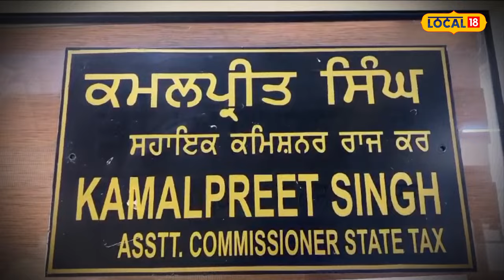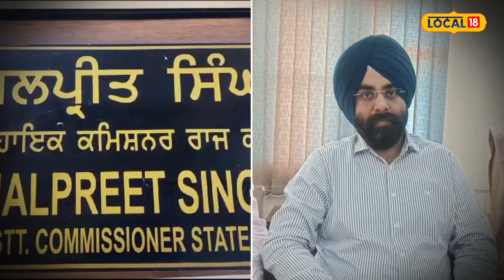Jalandhar News | ਗੱਡੀ 'ਚ ਲਿਜਾ ਰਹੇ ਸੀ 3 ਕਰੋੜ 82 ਲੱਖ ਦਾ ਸੋਨਾ, ਨਾਕੇ 'ਤੇ ਪੁਲਿਸ ਨੇ ਕੀਤੇ Arrest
ਜਲੰਧਰ ਜੀਐਸਟੀ ਮੋਬਾਈਲ ਵਿੰਗ ਦੇ ਏਈਟੀਸੀ ਦੇ ਕਮਲਪ੍ਰੀਤ ਸਿੰਘ ਨੇ ਕਿਹਾ ਕਿ ਚੋਣ ਕਮਿਸ਼ਨ ਦੀਆਂ ਸਖ਼ਤ ਹਦਾਇਤਾਂ ਹਨ ਕਿ ਜੋ ਵੀ ਵਿਅਕਤੀ ਵੱਧ ਰਕਮ ਜਾਂ ਸੋਨੇ ਨਾਲ ਫੜਿਆ ਗਿਆ ਹੈ, ਉਸ ਨੂੰ ਉਸ ਚੀਜ਼ ਦਾ ਹਿਸਾਬ ਦੇਣਾ ਪਵੇਗਾ।